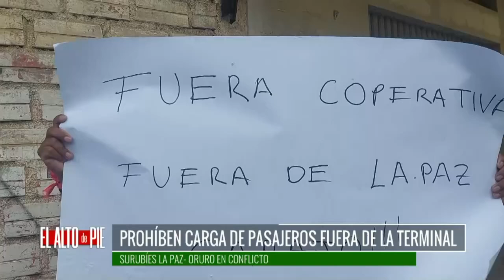Transportistas no deben recoger pasajeros fuera de la Terminal Metropolitana.